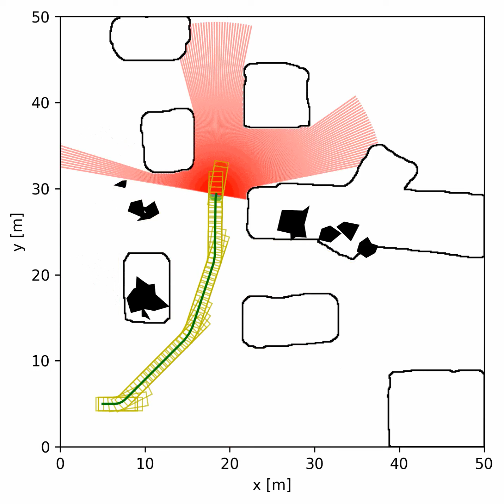Obstacle Avoidance robot in python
🎊Welcome to todays tech.. this video is about "Obstale Avoidance robot in python   "

Regards
TODAYS TECH